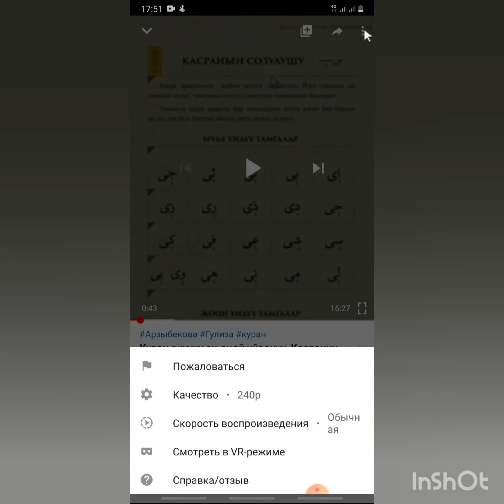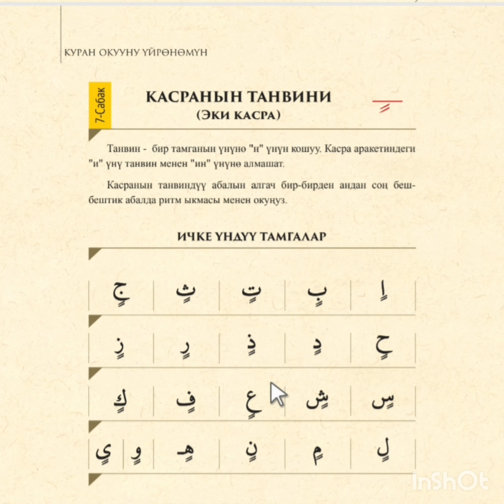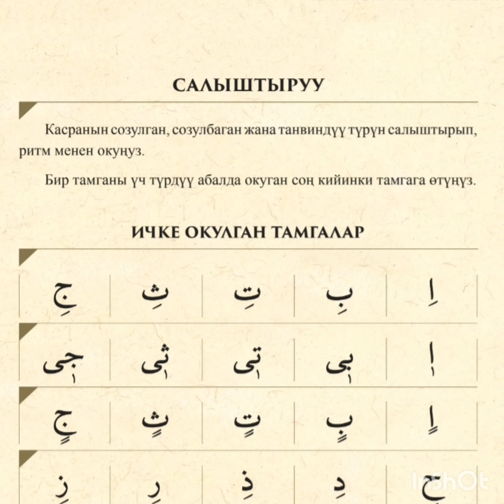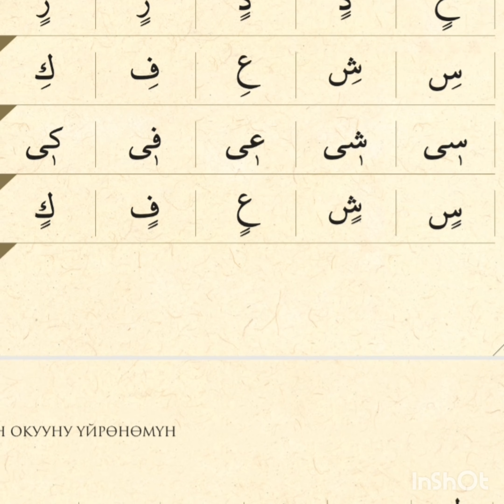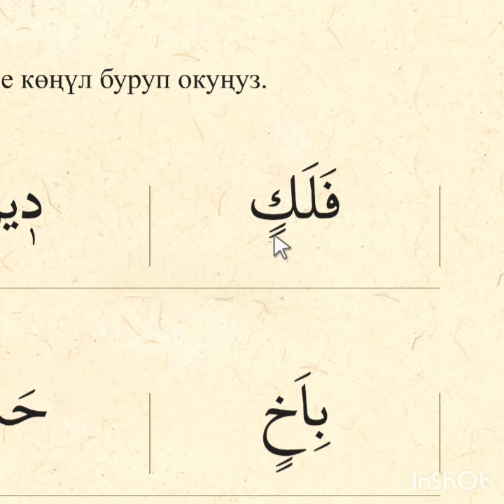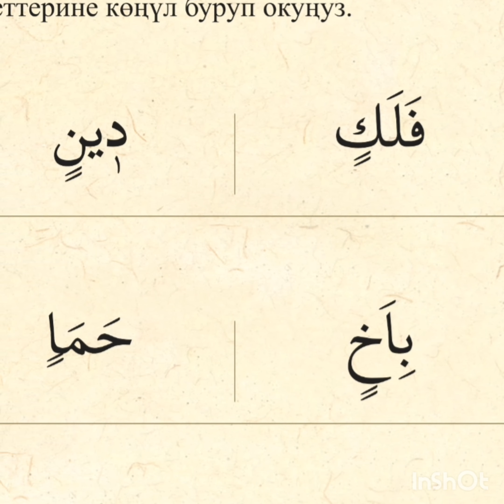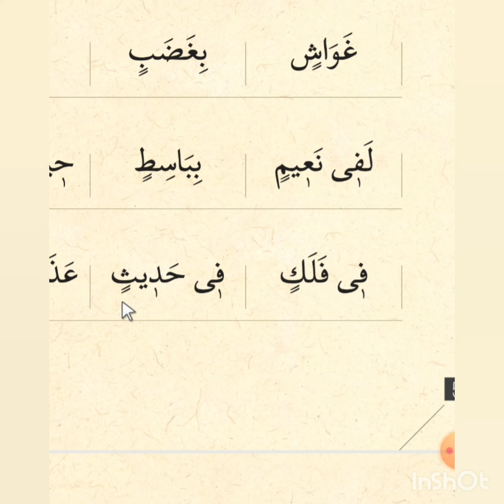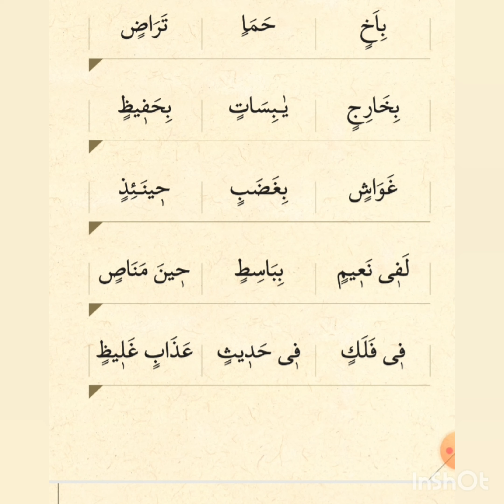Куран окууну эң оңой үйрөнүү. Касранын танвини. (9-сабак)